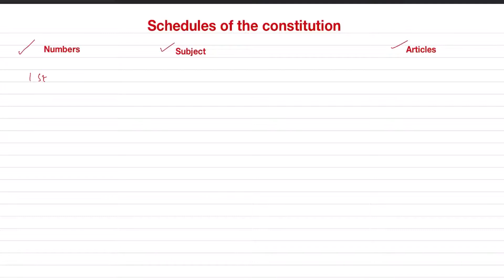The constitution of India all 22 schedules at a glance